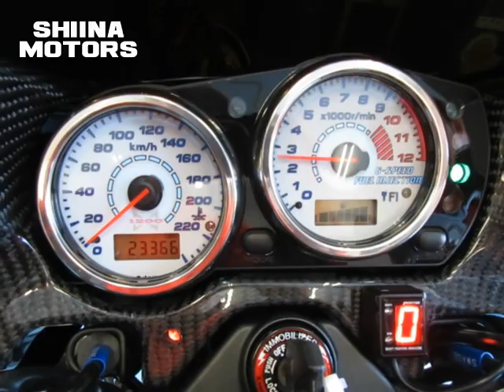■シイナモータース市川店 絶版館■カワサキ ＺＲＸ１２００ ＤＡＥＧ ４０６５０ ブラックオーリンズ ナイトロンサス マーベリックチタンマフラー ストライカーバックステップ